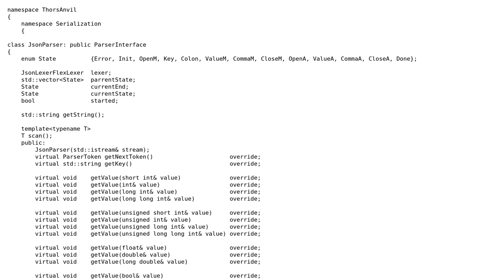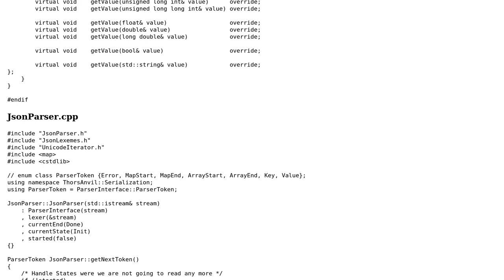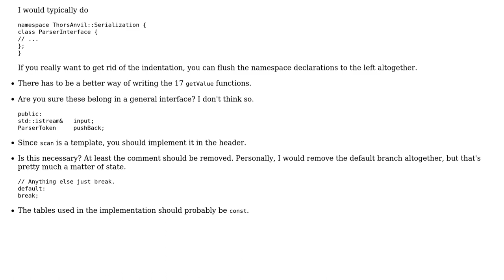Serialization: Step 1 Json Parser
With thanks & praise to God, and with thanks to the many people who have made this project possible! | Content (except music & images) licensed under CC BY-SA | Music | Images & others | With thanks to user Martin York user L. F. and the Stack Exchange Network Trademarks are property of their respective owners. You are responsible for your own actions.